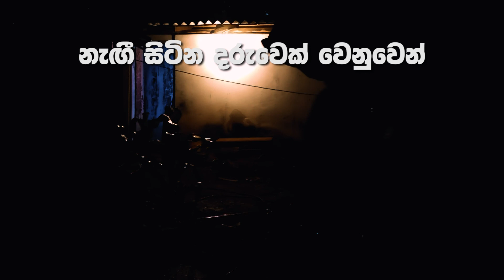Mehema Karamu_මෙහෙම කරමු_Wings_EP01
නැඟී සිටින දරුවෙක් වෙනුවෙන්...

A product by Wings

Cast - Thanujavee Wijewickrama / Kusal Damsith

Concept - Thanujavee Wijewickrama

Cinematography - Kasun E Wickramasinghe  / Thanujavee Wijewickrama

Director of Photography - Kasun E Wickramasinghe

Special Thanks - Kalpani Rajapaksha / Giganage Pushpalatha & Family